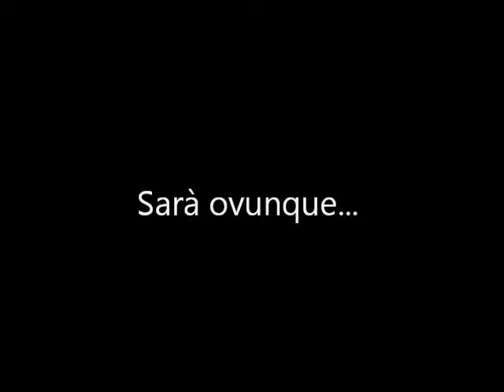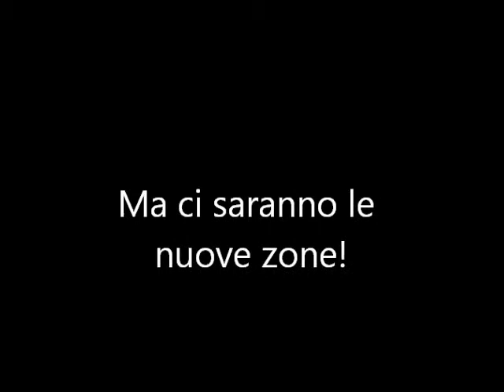Khrysalis - wizard101 - il nuovo mondo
Questo video vi anticiperà il nuovo mondo di wizard101